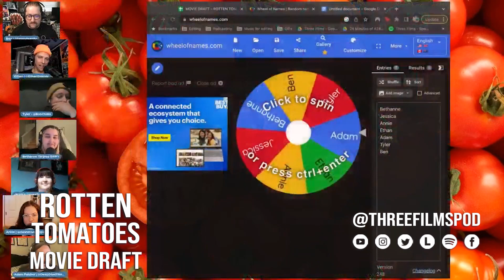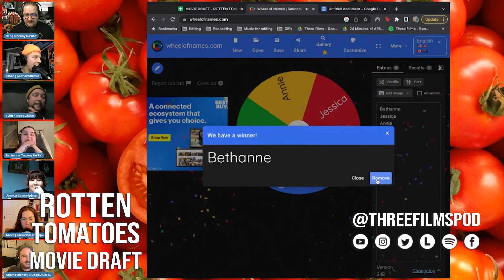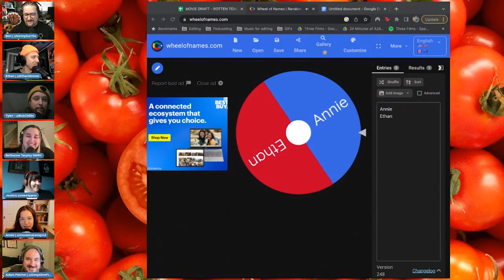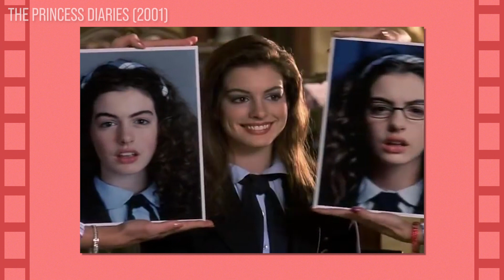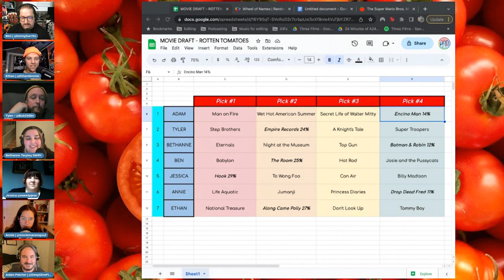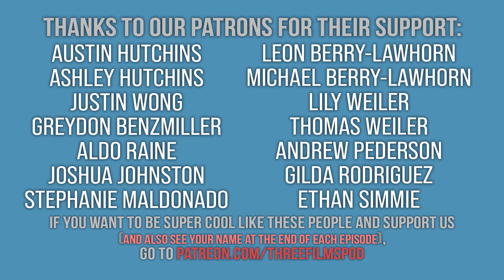Rotten Tomatoes Movie Draft (Little Pod) - EPISODE 134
'Hook' at 29%? 'Top Gun' at 58%? 'Step Brothers' at 55%? What are the best of the worst movies according to Rotten Tomatoes?? We assembled a group of fresh rated people for our newest Movie Draft! Cinematic Symphony! 24 Minutes of A24! Deep Dive Film School! Movie Mavens!

The Rules: Draft 4 movies with a Rotten Tomatoes Critic Score under 60% (one of them has to be below 30%).

Which "best of the worst" movies did we leave off our lists? What's the craziest movie we drafted? And most importantly, who won the draft!? Let us know!

CHAPTERS
0:00 Intro
1:27 Draft Intro & Rules
2:15 Movies That Missed the Cutoff
11:16 Draft Order
13:52 Round One (Picks 1-7)
26:30 Round Two (Picks 8-14)
40:24 Plugs!!
48:29 Round Three (Picks 15-21)
58:40 Round Four (Picks 22-28)
1:17:06 Honorable Mentions
1:28:46 Outro